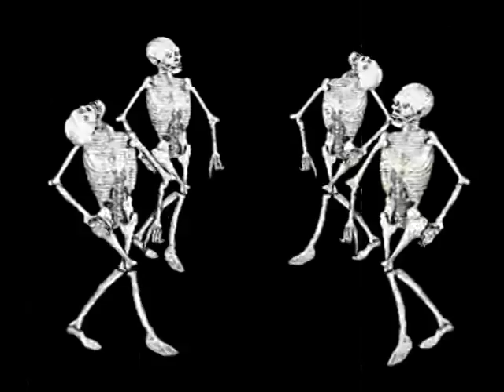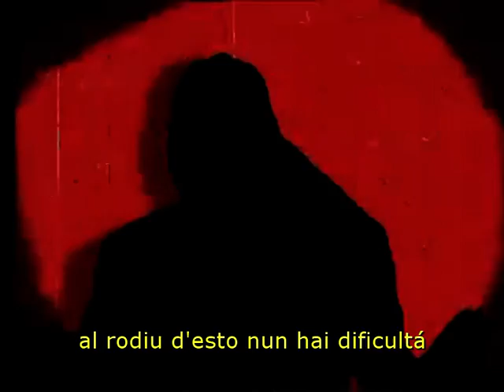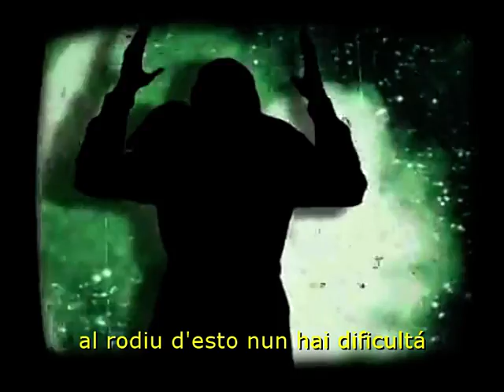Tanz mit Laibach (Asturian subtitles)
"Bailla con Laibach"
Laibach ye un grupu de música industrial que xurde en 1980na ciudá eslovena de Trbovlje